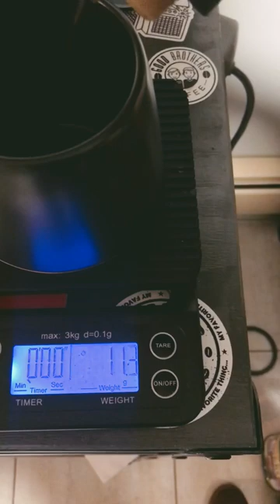Latte Art FAIL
I really thought it was going to nail it today, too. But the combination of letting the steamed milk air too long while I found someone to film my pour and my inexperience pouring into the beautiful Fellow mug were too much to overcome. It’s a cruel summer… 😂